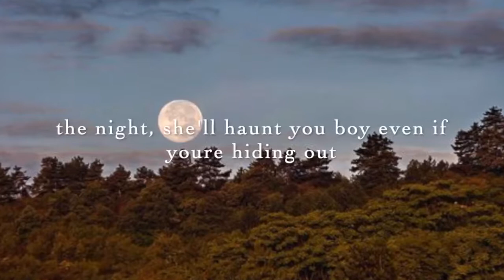Gregory Alan Isakov - Cicadas Song (The Chorus Of The South)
Unreleased song 2019 Gregory Alan Isakov